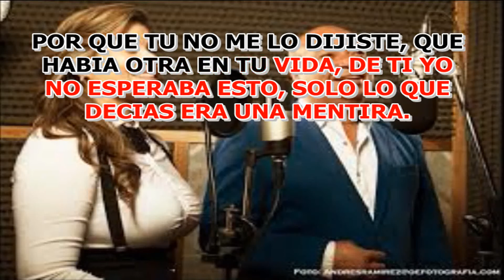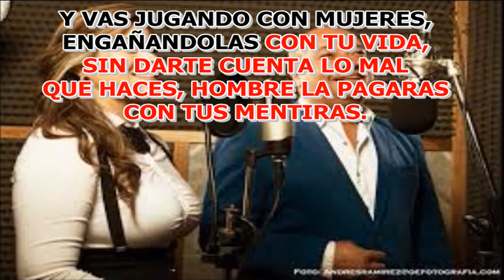TODO ERA MENTIRA FRANCY, KARAOKE LETRA